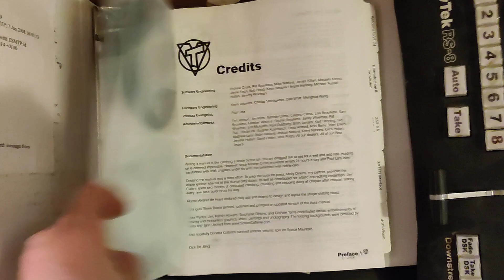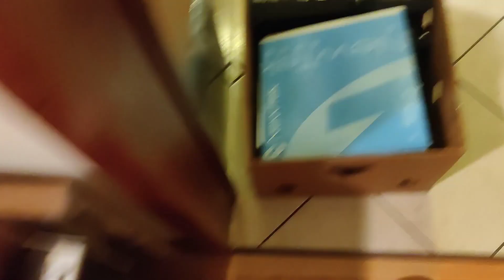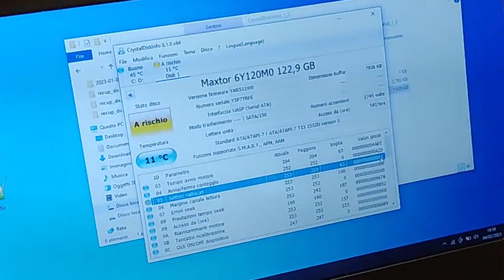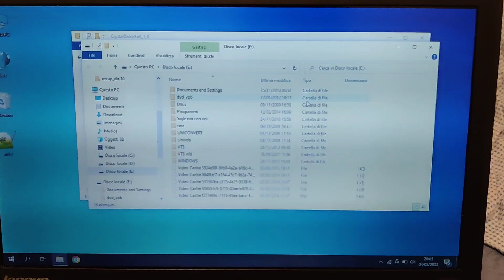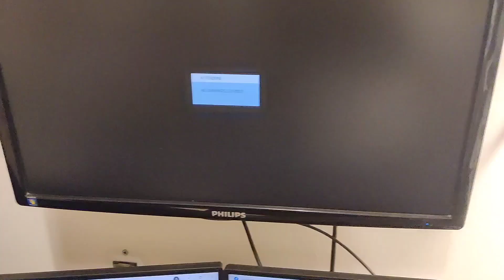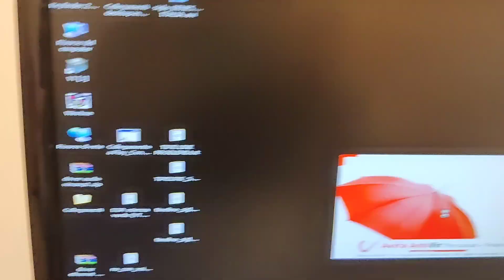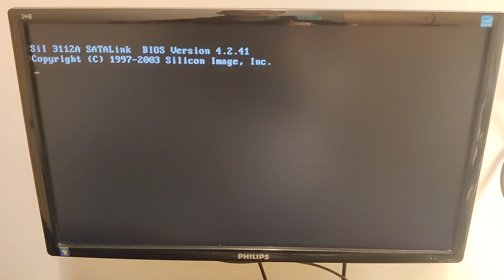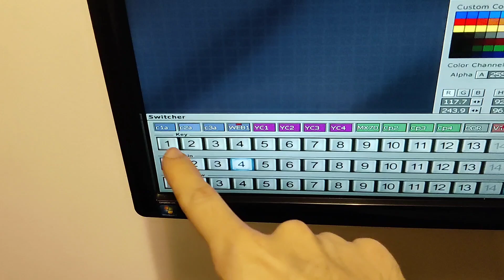HO RIESUMATO L'ANTENATO DEL TRICASTER - NewTek Video toaster 4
come promesso ecco il primo video dedicato a questa macchina di produzione video televisiva straordinaria per l'epoca, con un po' di pezzi e un po' di fortuna fortunatamente é ripartita e sicuramente darà grandi soddisfazioni!